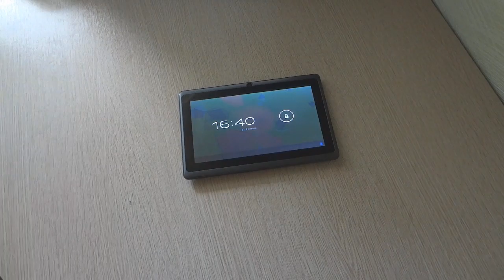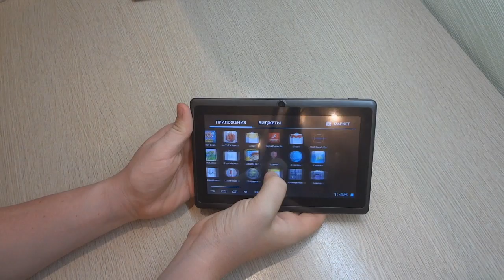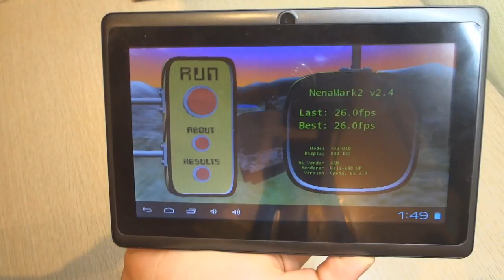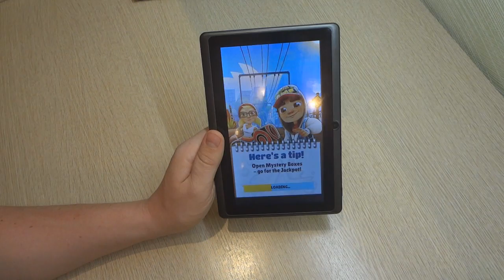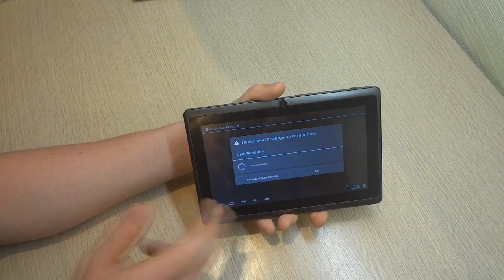Планшет за 50$.Почему не стоит покупать?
Самое интересное в наших соц.сетях:
Название подобных планшетов:YeahPad A13/AllWinner A13 (Q88), Yeahpad Pillbox 7. .